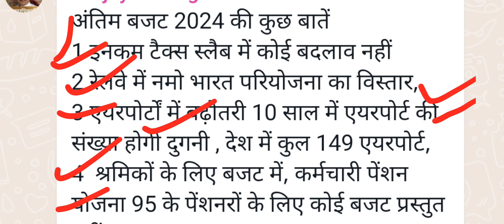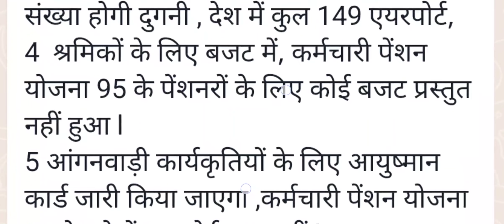अंतिम बजट में EPS 95 Pensioners को क्या मिला ? Latest Interim Budget 2024 EPS95 Minimum Pension